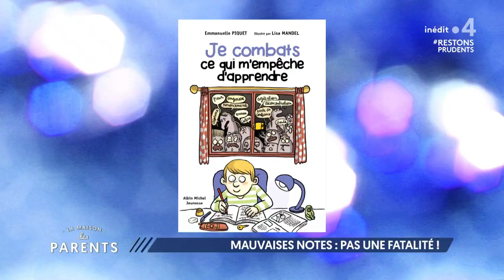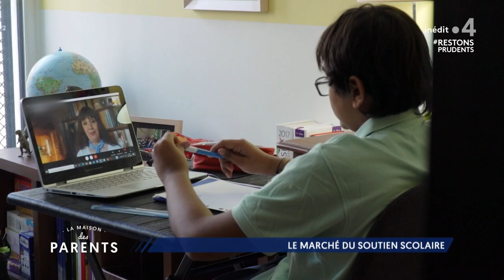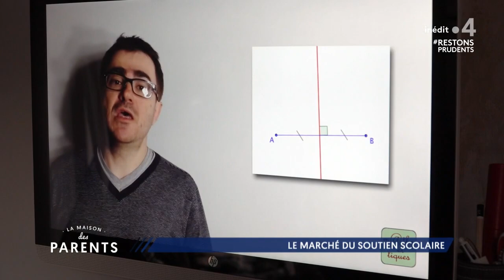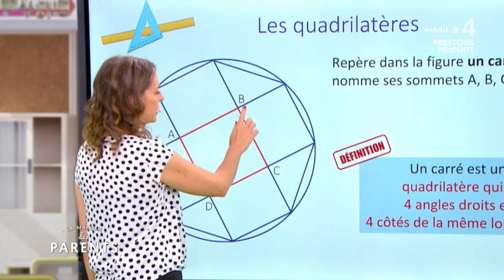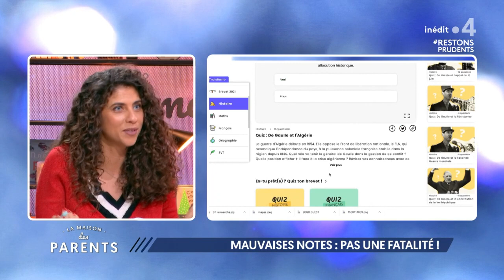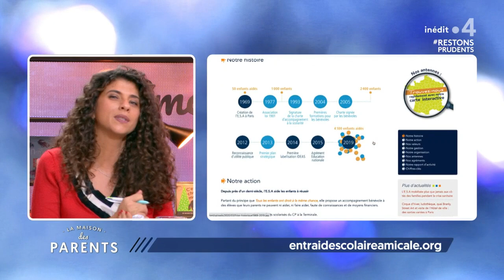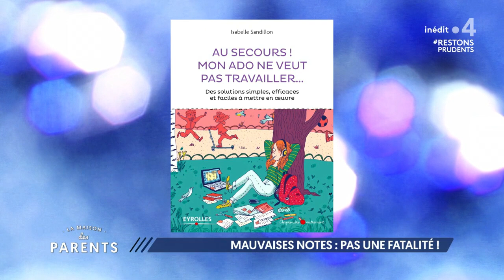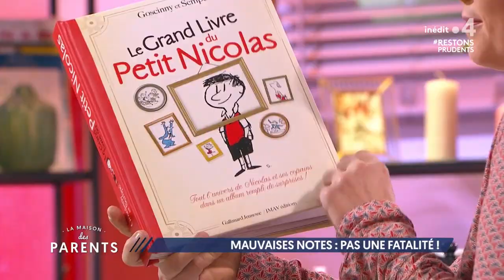REPLAY - Mauvaises notes : pas une fatalité ! - 27/11/2020